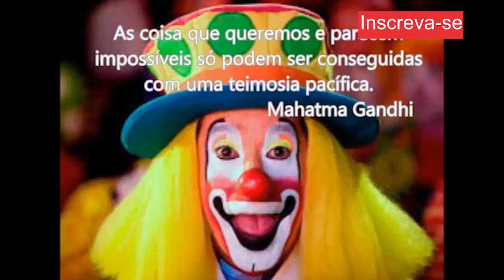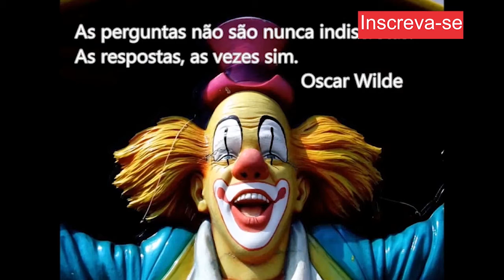PALHAÇOS E POESIAS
Poesias de palhaços famosos